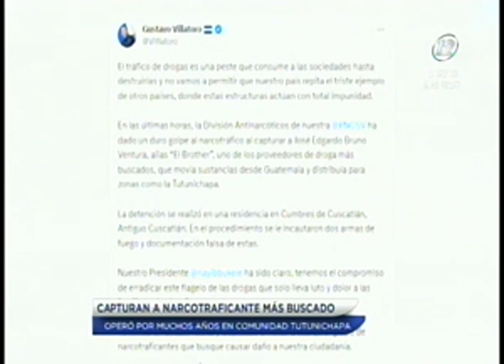Capturan a uno de los narcotraficantes más buscados del El Salvador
La PNC confirmó la captura del peligroso delincuente y uno de los líderes de bandas carcelarias en las décadas de los 90 y 2000.

El detenido responde al nombre de José Edgardo Bruno Ventura, perfilado como líder de «La Raza», una banda carcelaria que dominó la cárcel de Mariona entre los años 90 y la década de los 2000, donde se le consideraba como «El Rey» de dicha prisión.